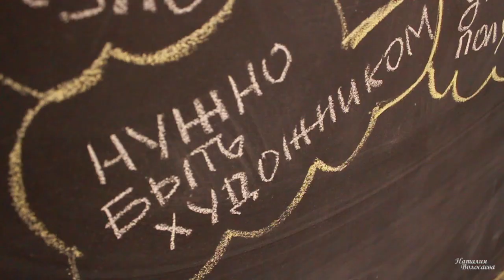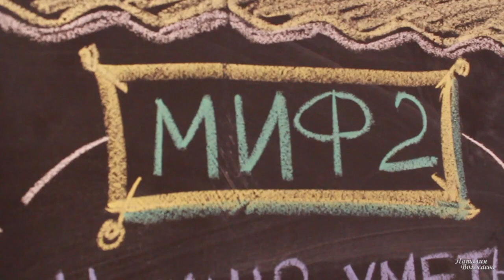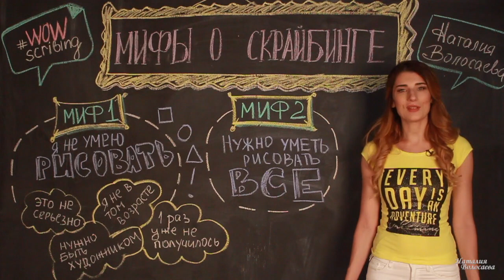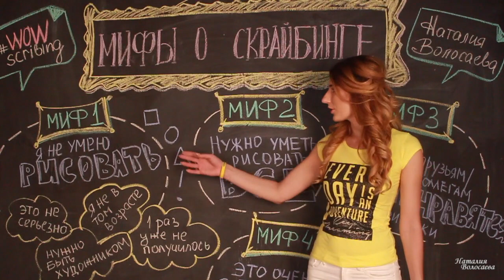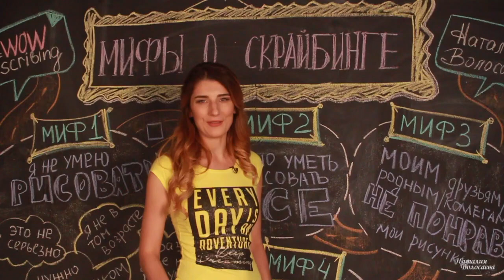Мифы о Скрайбинге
Многие так и не начнут обучаться скрайбингу и визуальным заметкам. А все почему? Потому что они когда-то поверили мифам. Мифам о Скрайбинге. Что это за мифы? Что мешает людям начать обучение? Смотрите ответ в видео!

И, конечно же, если Вы ДЕЙСТВИТЕЛЬНО ГОТОВЫ начать обучение в Школе Графической Фаилитации и Скрайбинга - тогда регистрируйтесь на обучение!

С нами РисоватьЛегко!

Присоединяйтесь!